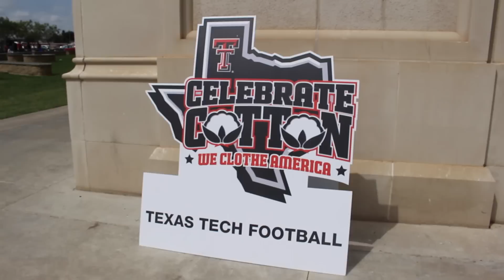Texas Tech-UTEP Highlight Reel (Sept. 12, 2015)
See highlights from Texas Tech's game against UTEP at Jones AT&T Stadium in Lubbock, Texas.